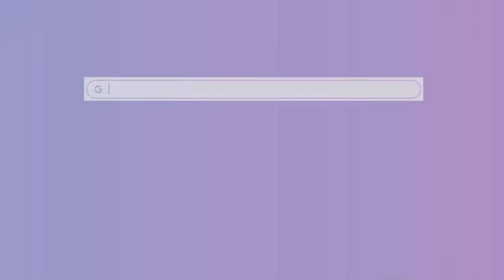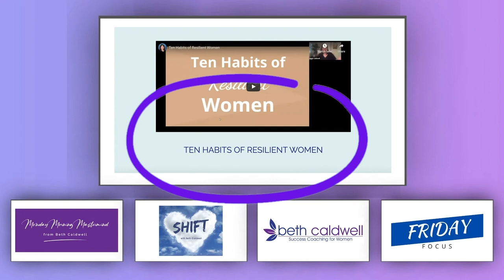Why is there always a giraffe on my desk? It's a good story!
I guess you can say that the beautiful giraffe is my totem or my spirit animal. Many years ago a wise woman told me about all the important lessons we can learn from the giraffe. If you've always wondered why I'm surrounded by this beautiful animal, listen to or watch today's episode to find out!